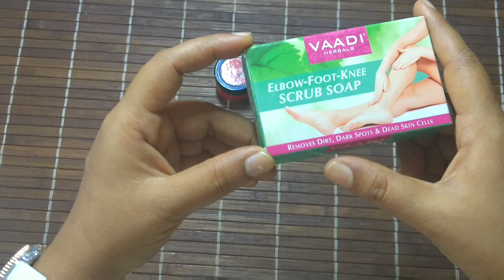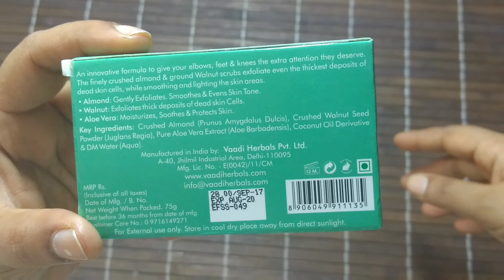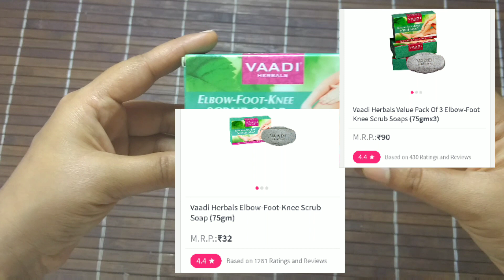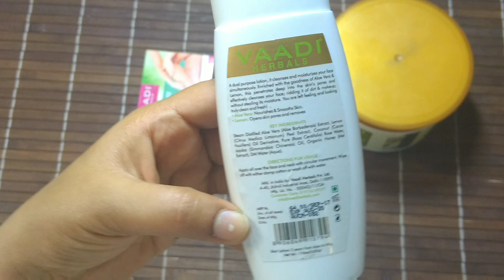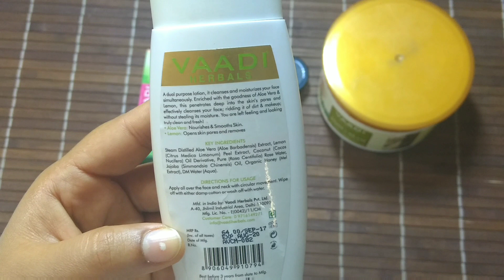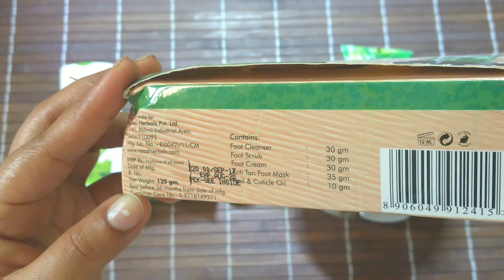Vaadi Herbals You Must Try this Winter |Affordable & Best Skincare Products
Hello My Dear Rubians,

This is not a sponsered video.

Links to products are below.

Vaadi Herbals Aloevera Deep Pore Cleansing Milk With Lemon Extract

It really means a lot to me and thanks for being part of my YouTube family.

With Love
Rosh & Ruby.